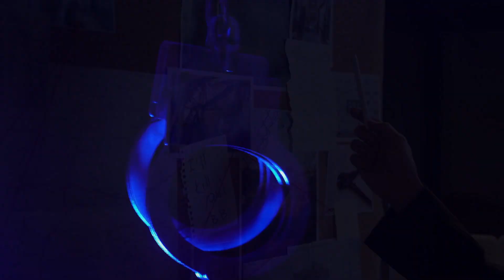Why is there criticism of military action under the Army Act against the rioters?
In a small survey, there is a big report that the popularity of former PM and PTI Chairman Imran Khan has increased after his arrest, harsh reaction, and bail.